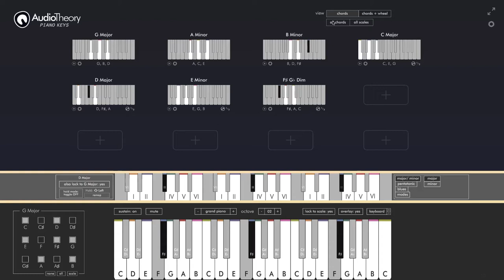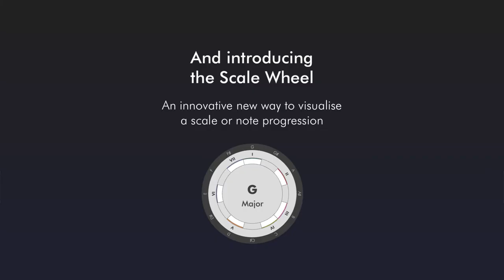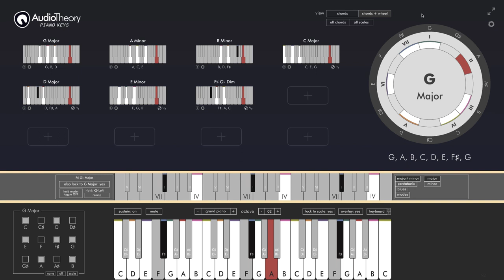AudioTheory Piano Keys – Announcement Trailer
AudioTheory Piano Keys is the ultimate interactive reference tool for learning or practising the piano. Each note you play is highlighted using an innovative colour coding system and a customisable selection of chord and scale diagrams, helping you to visually understand the principals of music theory.